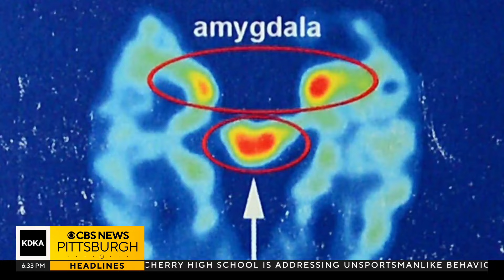Former KDKA-TV personality Jon Burnett participating in CTE research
Jon retired five years ago, but in the last couple years, he's faced major health challenges and recently got a diagnosis of suspected CTE. Jon is already part of research happening right here in Pittsburgh to better understand the disease, and his family hopes that by telling their story about what they are experiencing, more people will participate in the research. KDKA-TV's Kristine Sorensen has more.